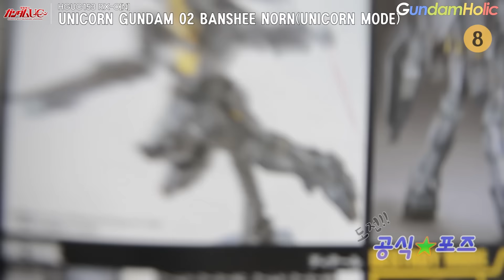[도전 공식★포즈] HGUC 1/144 유니콘 건담 2호기 밴시 노른 (유니콘 모드) / Unicorn Gundam Banshee Norn (unicorn mode)